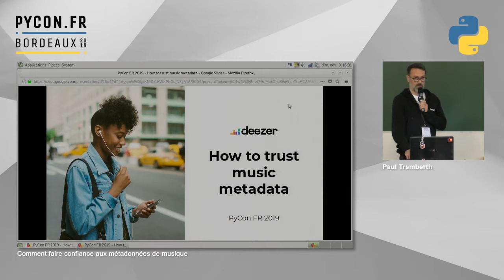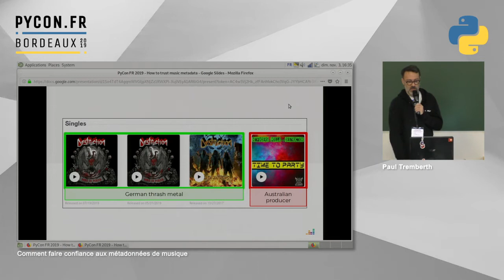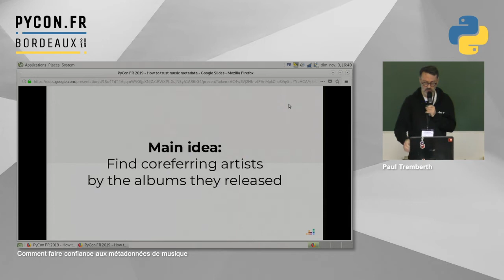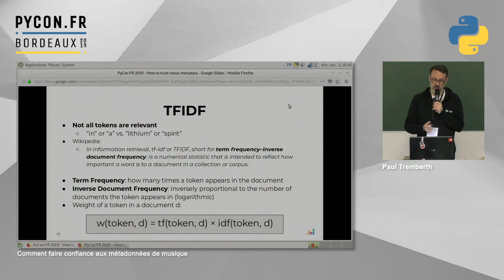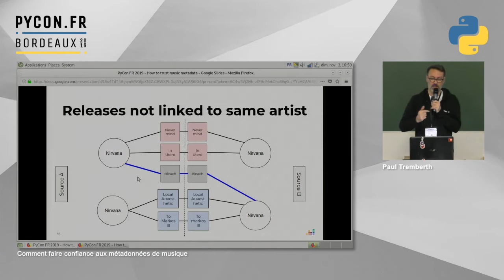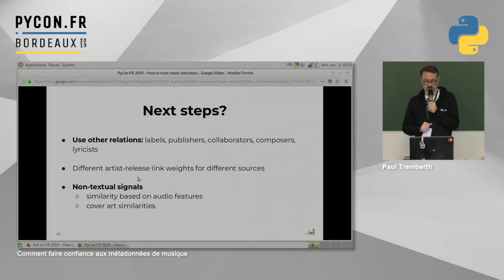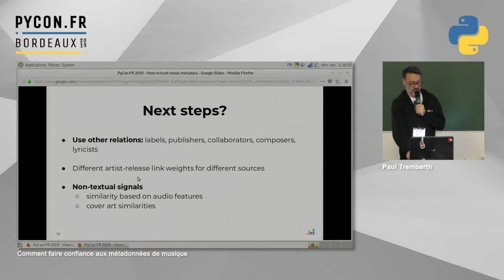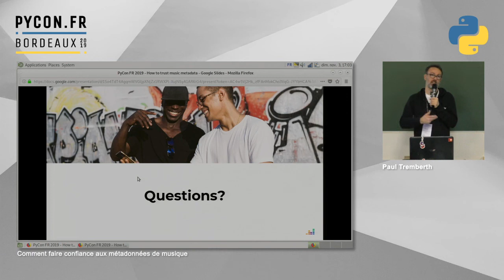PyConFR 2019 - Comment faire confiance aux métadonnées de musique ? Paul Tremberth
Did you know American singer/songwriter Joan Baez has a near-homonym in Colombia, Joan Báez, who plays progressive rock? Did you know there are (at least) two bands called Aggression that play thrash metal? Jazzman Avishai Cohen, anyone? There are two contemporary jazz musicians who go by that name.

At Deezer, the data we receive from music labels is often ambiguous. And if we display an album in the wrong artist page, users get (rightfully!) mad and may turn to the competition the next time they want to listen to their favorite tracks.

In this talk, I'll present some of the techniques we use to verify our metadata and fix our music catalog. We leverage several metadata sources to consolidate a "source of truth" which then helps us spot & correct errors in our database. We'll explore topics like record linkage, bag-of-words, TF-IDF, graph algorithms and community detections. All of this in Python using scikit-learn, scipy and networkx.